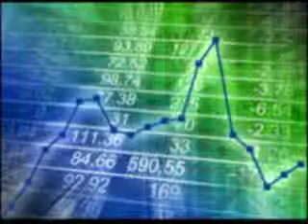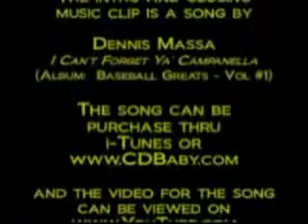The Mortgage Messenger - For Week Ended August 20, 2010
The Mortgage Messenger, with host Jim Campanella, explains how the economic activity of last week affected mortgage rates and what to expect this week.  Also in this edition help for homeowners is highlighted with up-to-date links at our